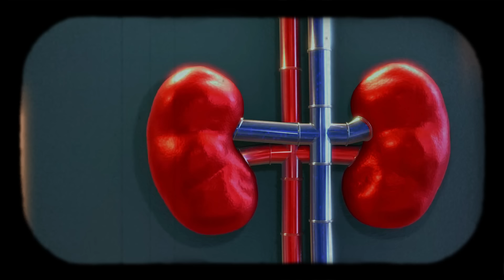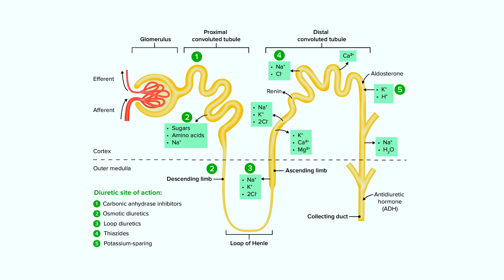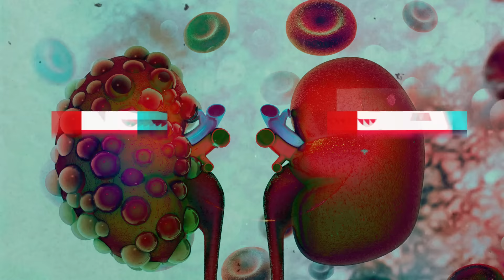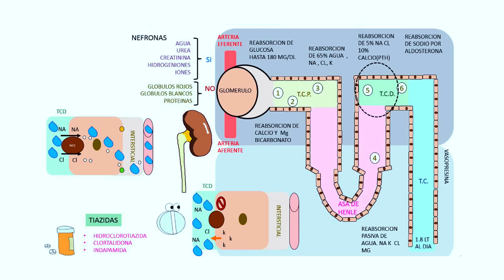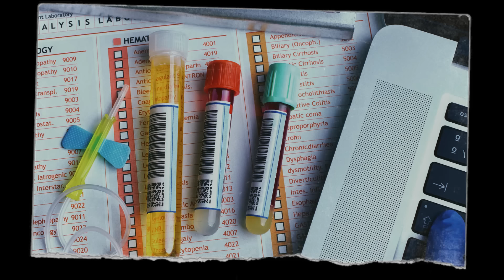Lo que NO te CONTARON de los diuréticos: Usos y PRECAUCIONES💦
📢Para consultas en mi pagina web Entraremos en el MUNDO de los diuréticos, desde su función básica hasta sus variados usos clínicos. Se abordan cuidados importantes, como la supervisión médica, la prevención de efectos secundarios y consejos prácticos sobre hidratación y dieta. Además, destacamos los diferentes contextos médicos en los que se emplean diuréticos, como el tratamiento de la hipertensión arterial y la gestión de la insuficiencia cardíaca congestiva, proporcionando información valiosa para una comprensión completa de estos medicamentos. Al resaltar precauciones y efectos adversos, el video ofrece una visión equilibrada y educativa sobre los diuréticos, enfatizando la importancia de consultar con profesionales de la salud antes de su uso.

LINEA DE TIEMPO:
00:00 Introducción a los DIURETICOS
00:47 ¿Cómo funcionan en el RIÑON?
02:18 La FUROSEMIDA y diuréticos de ASA
02:43 los tiazídicos : HIDROCLOROTIAZIDA y like
03:20  ahorradores de POTASIO: Espironolactona
04:17 Esto debes SABER de la FUROSEMIDA
04:50 Momento cultural: Diuréticos para BAJAR DE PESO
05:51 Usos en la salud: falla cardiaca, hipertensión , edemas
08:25 Cuidados y efectos adversos de diuréticos

// Recuerda dejar tus dudas y comentarios que desearías saber sobre este tema ⬇. No olviden también de ver el video sobre DOLOR DE CABEZA Y PRESIÓN ALTA